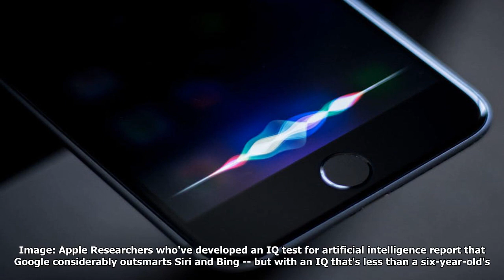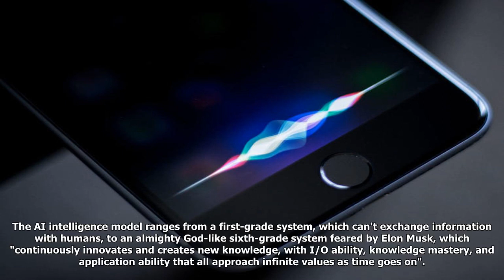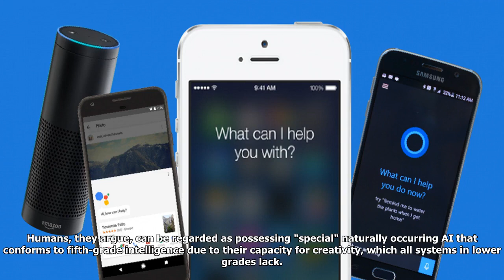Google ai vs siri vs bing: iq tests show one is smartest by a mile By News Today